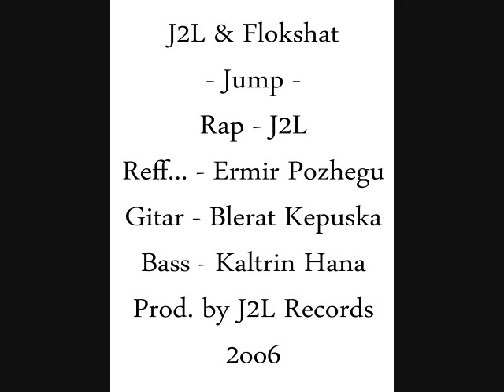J2L & Flokshat - JUMP.wmv